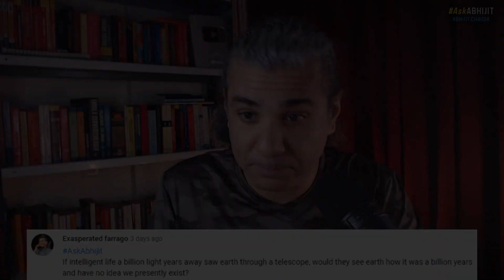Why Far-Away Aliens CAN'T SEE US